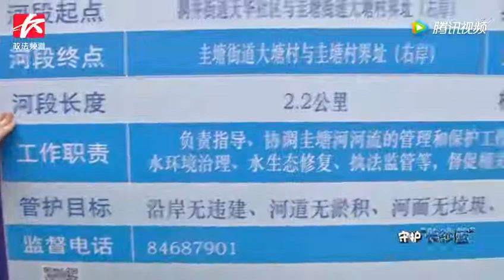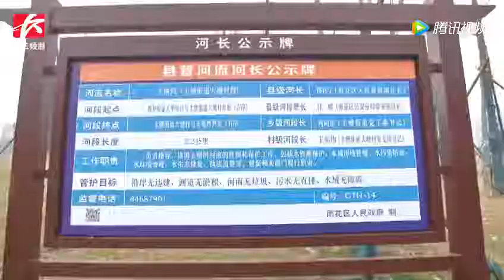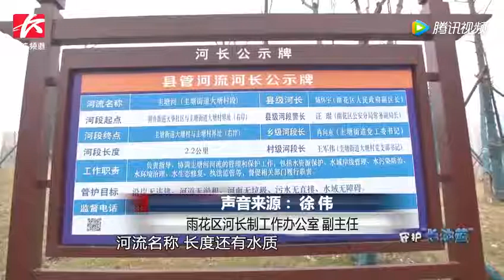守护“长沙蓝”：全面建立河长制体系，着力打造安全、美丽、干净的河